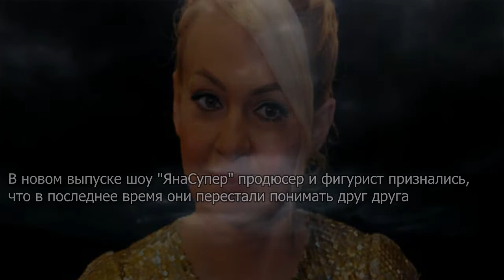"У нас кризис": Рудковская раскрыла правду об отношениях с Плющенко